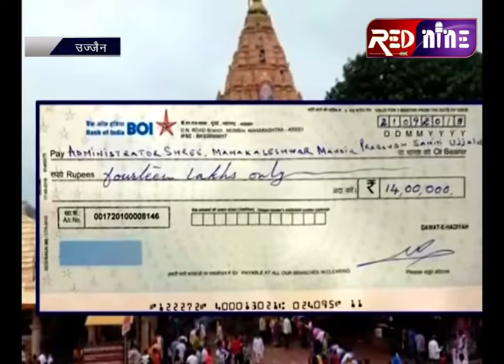मौला मुफद्दल की दरियादिली, महाकालेश्वर मंदिर को दान किये 25 लाख